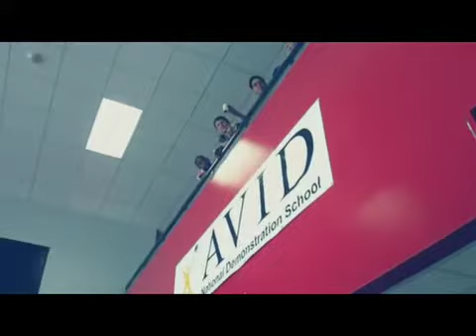Egg drop FAIL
Took this Video today Tuesday the 4th enjoy my fail